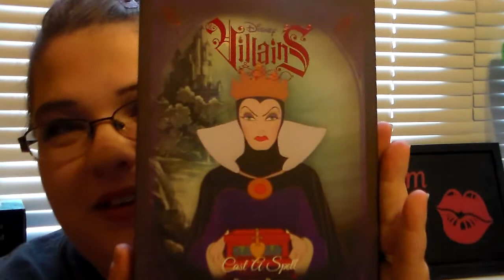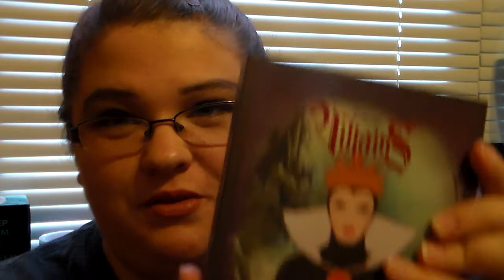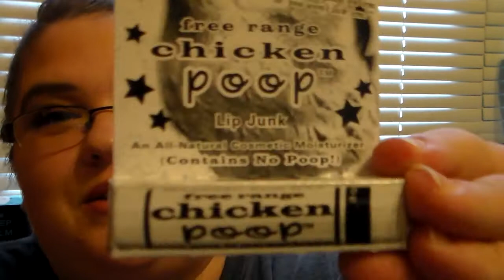My Awesome Random Act Of Kindness Mail From Cathy (SPICYCATJAMS)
Also Follow Cathy On Instagram @SpiceyCatJams